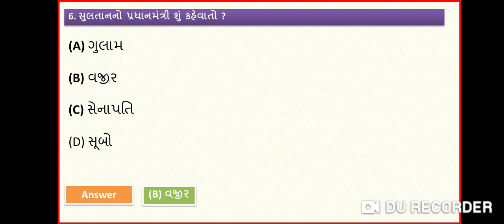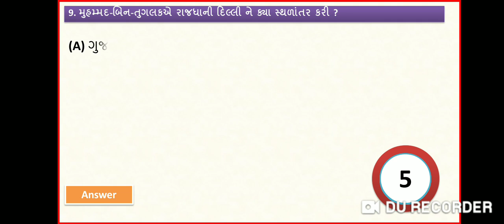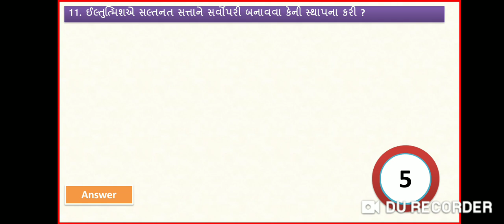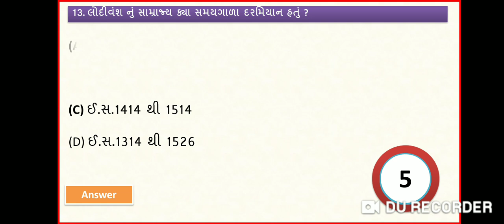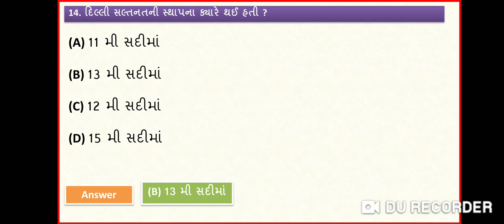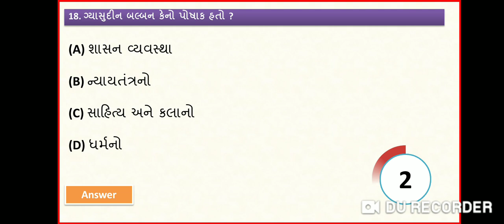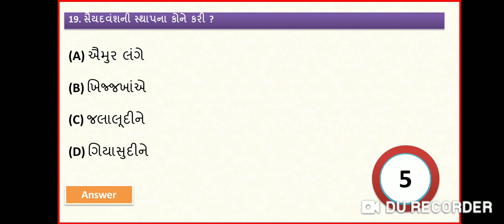Talati and Jr.clerk General Knowledge // General Knowledge IMP Questions // GK Shortcut Key